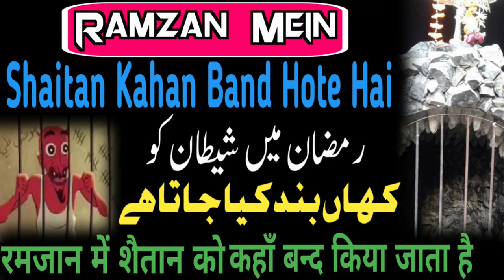(این الشیطان فی شہر رمضان ) where is Shaitan in Ramzan| Ramzan Mein Shaitan kahan rahata hai| A Haq